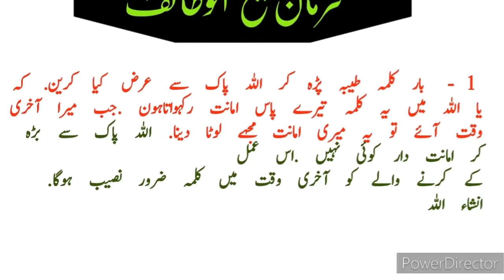Farman sheikh ul wazaif 2022 | moot ki waqat | farman sheikh ul wazaif ka moot ki ye kam aagi